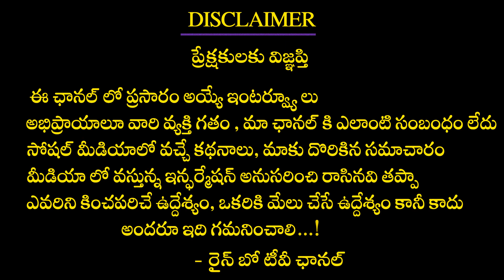ఒక దానిమ్మకాయతో మీ అప్పులు వెంటనే తీర్చేసే మంత్రం | Appu Teerche Mantram Pooja | Nayakanti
ఒక దానిమ్మకాయతో మీ అప్పులు వెంటనే తీర్చేసే మంత్రం | Appulu Terchese Mantram Pooja | Nayakanti